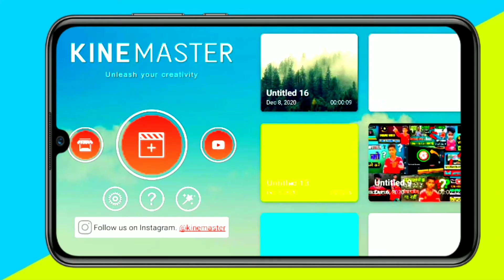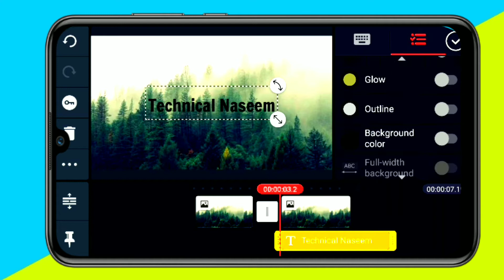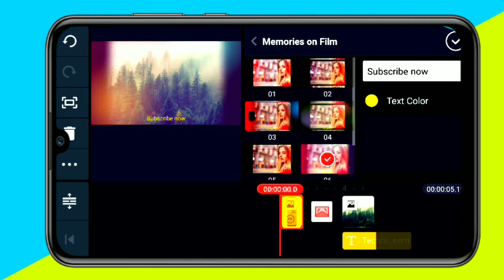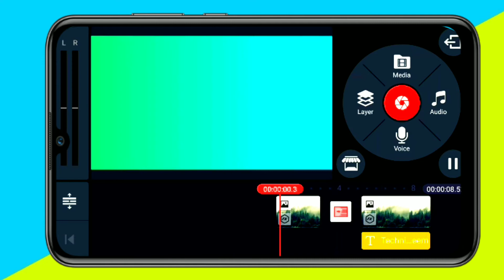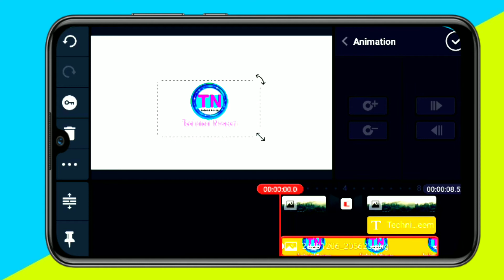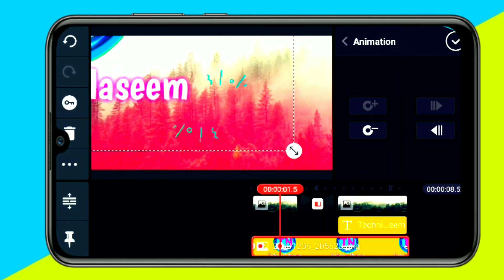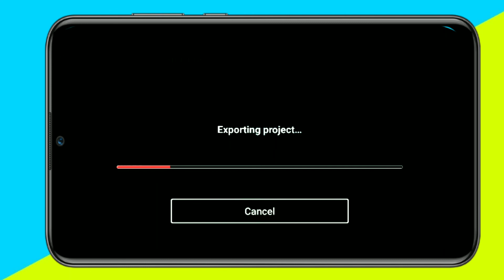intro kaise banaye, Kine Master se || How to Make Professional Intro in Kine Master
( credit )

 ( channel link 👇 )